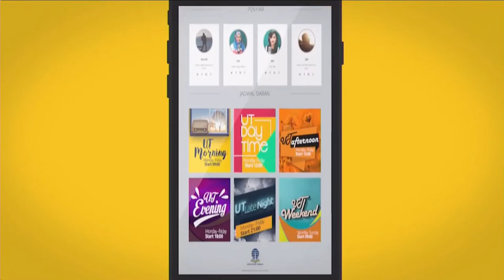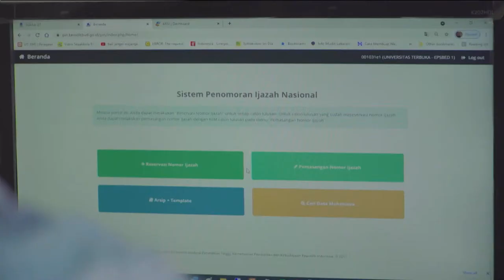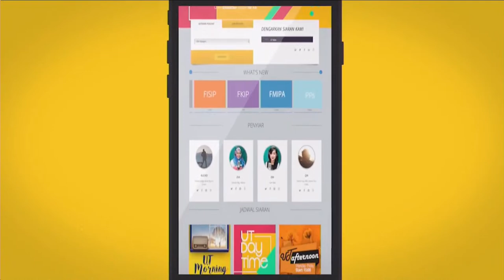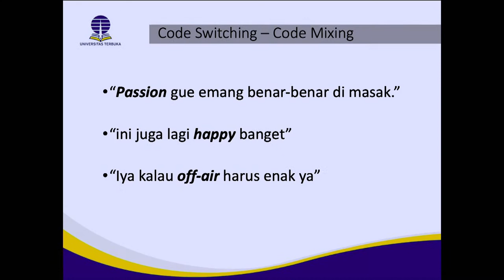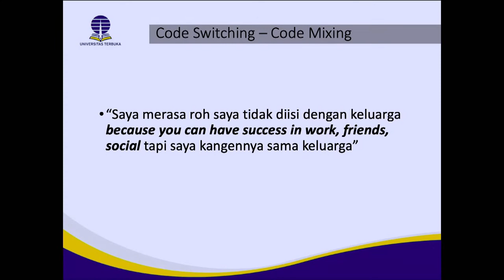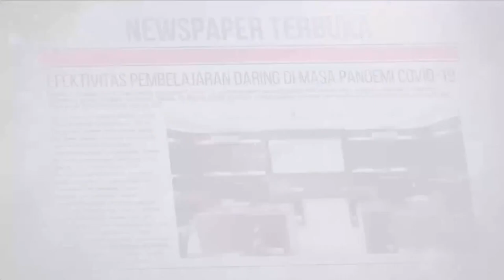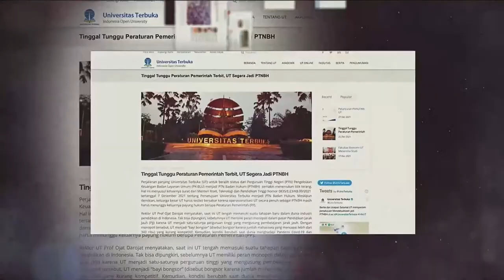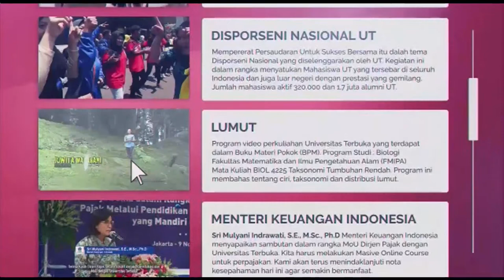Alih Kode dan Campur Kode - PBIS4131 Sociolinguistics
Tutorial Radio
MK : PBIS4131 - Sociolinguistics
Topik : Alih Kode dan Campur Kode
Narasumber : Enggar Mulyajati, S.Pd., M.Hum
Penyiar : Eka Ardhinie

Rabu, 7 September 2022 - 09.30 WIB
Studio UT Radio
P2M2
Universitas Terbuka